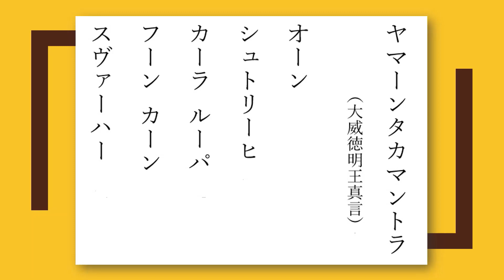ヤマーンタカマントラ（大威徳明王真言）勝利必勝 怨敵調伏 邪鬼退散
仏教の信仰対象であり、密教特有の尊格である明王の一尊です。五大明王のなかで西方の守護者とされています。